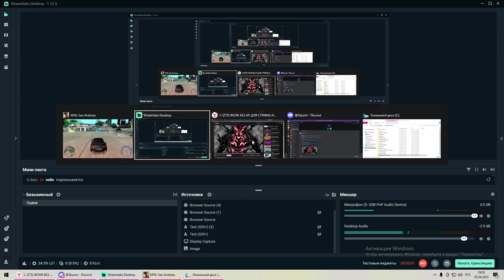Топ суперкар до 10кк - MTA CCDPlanet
В этом видео я покажу вам легендарный суперкар . Эта машина топ за свои деньги как в CCDPlanet , так и в реальной жизни .